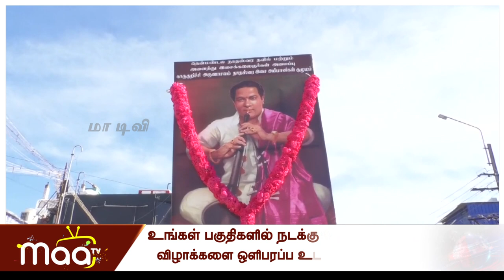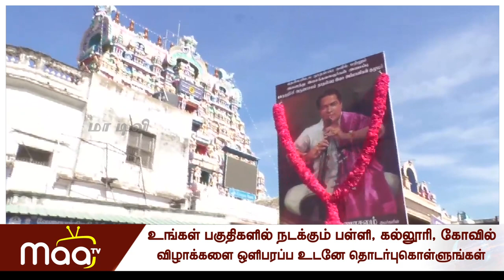நெல்லையில் காருகுறிச்சி அருணாசலத்திற்கு நூற்றாண்டு விழா | NellaiMaaNews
Watch Maa tv News, Tirunelveli No. 1 news channel, live! breaking news latest stories from the worlds of politics, entertainment, sports, business, social media and so much more. Maa Tv News is your trusted source for crisp and unbiased news. Watch now!.